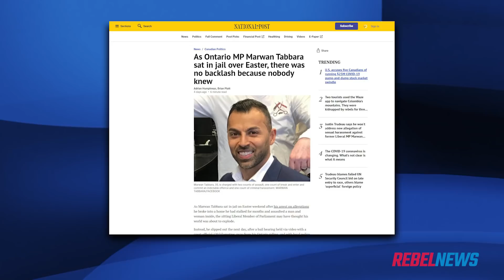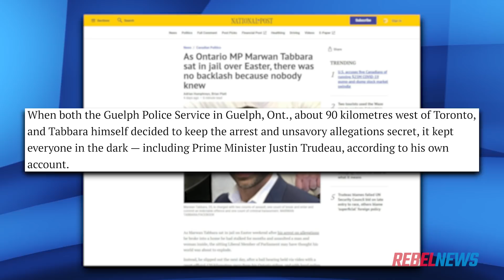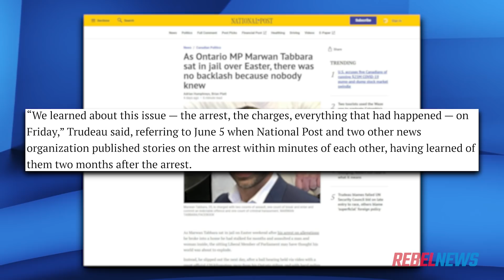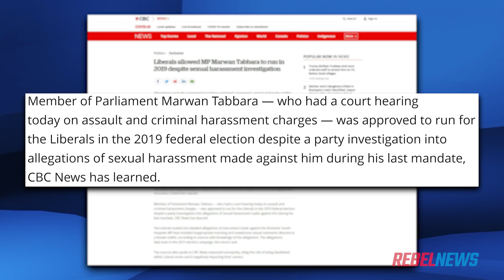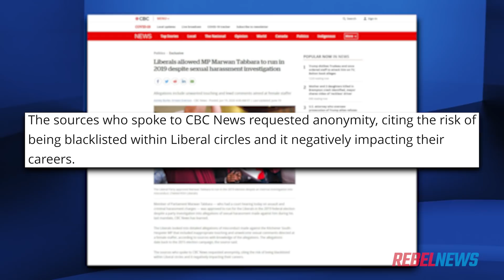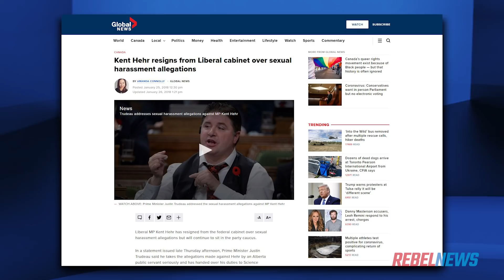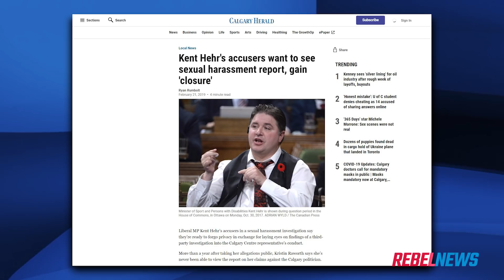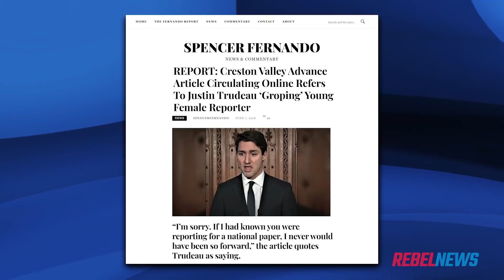Liberal MP arrested over Easter for stalking and assault (Trudeau uh, er, um, responds)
Ontario Liberal MP Marwan Tabbara spent Easter weekend in jail and we're just learning about it now.